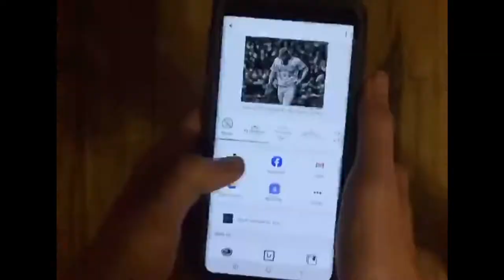Dawg Feed 04-10-20